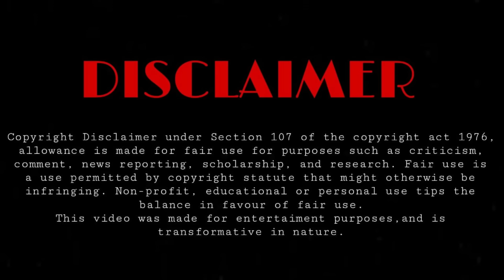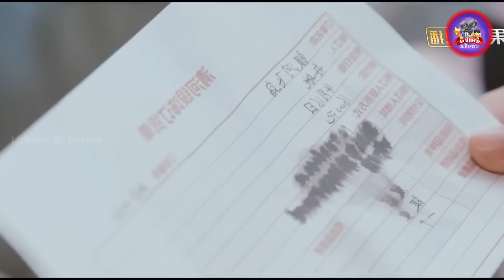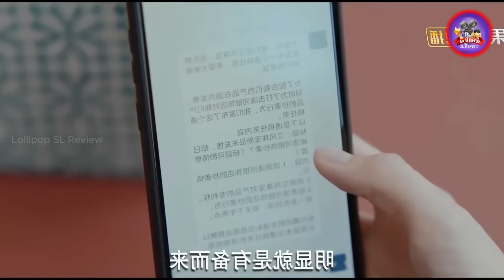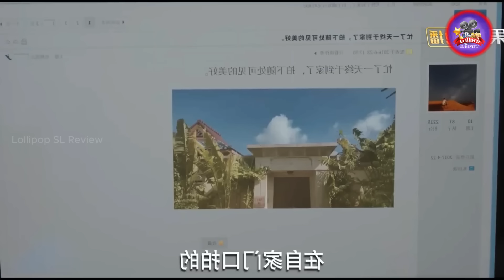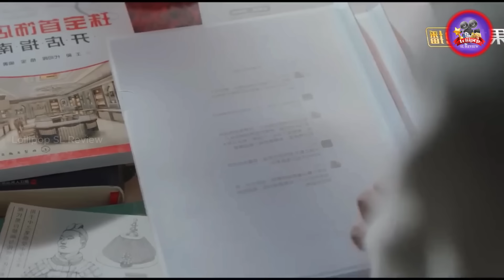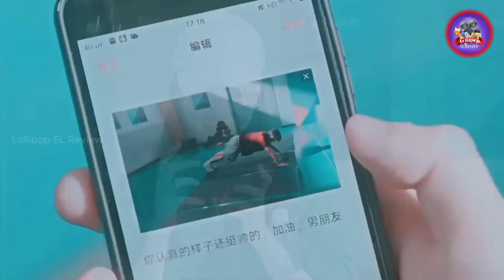You Are Desire Drama Explained in Sinhala | චණ්ඩි කොල්ලෙක්ගේ හිත හොරා ගත්ත නිර්භීත කෙල්ලෙක් | 07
Welcome To Our Recap Of You Are Desire Drama Explained in Sinhala | Drama sinhala review

After Lin Yu Jing's parents' divorce, she and her dad moved to a new city where she becomes seat mates with notoriously "ill-tempered" Shen Juan at their new school. They get acquainted, separated and then reunited in university.in this video , we'll be going over all the key moments and points that made this movie so unforgettable.

2023 New movie sinhala explanation
the love you give me sinhala review